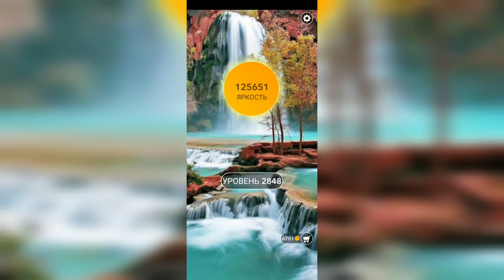Word / Слово Крест: Поиск русского кроссворда / Уровень 2848